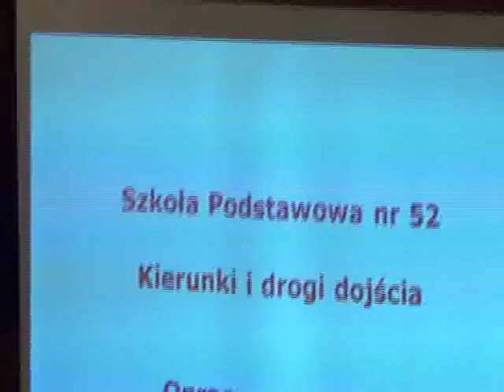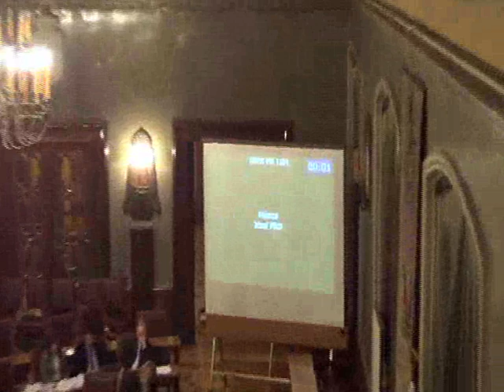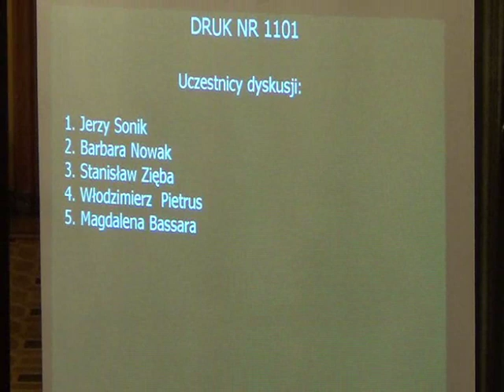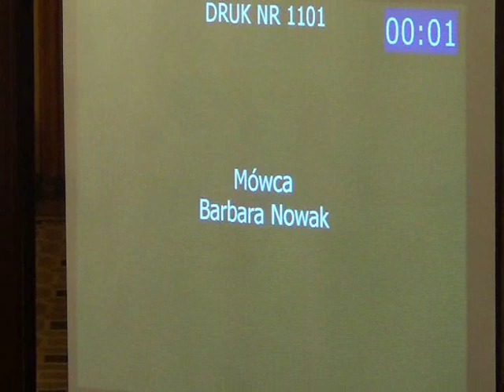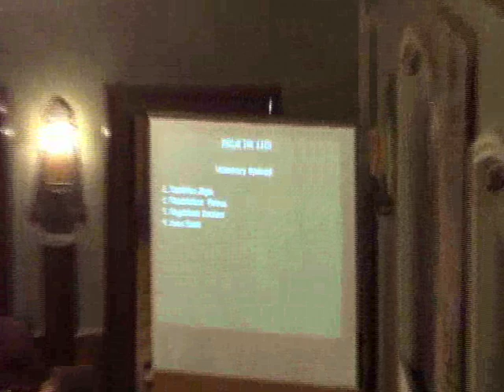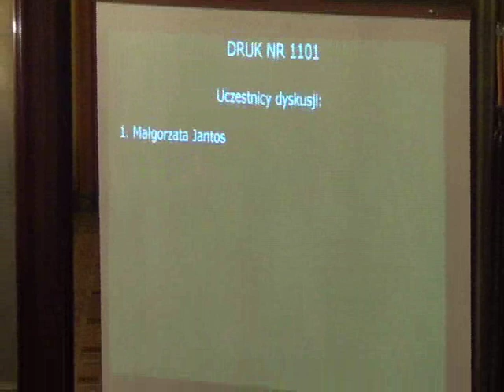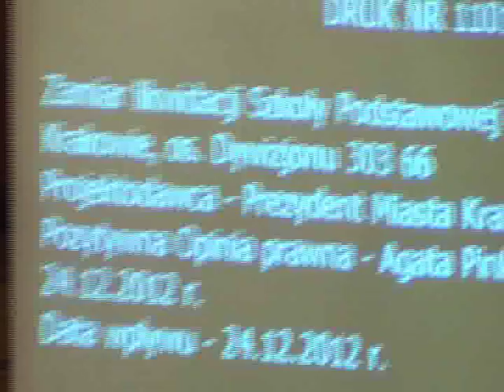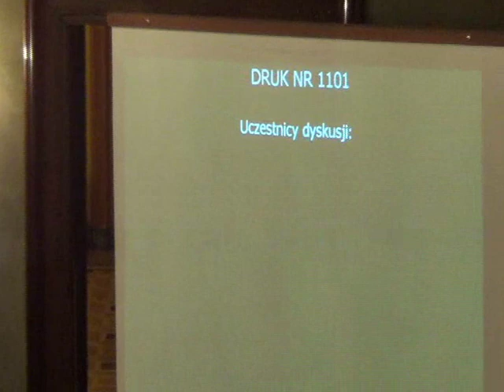RMK_09-01-2013_32 Zamiar likwidacji Szkoły Podstawowej nr 52.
amiar likwidacji Szkoły Podstawowej nr 52, os. Dywizjonu 303 66.